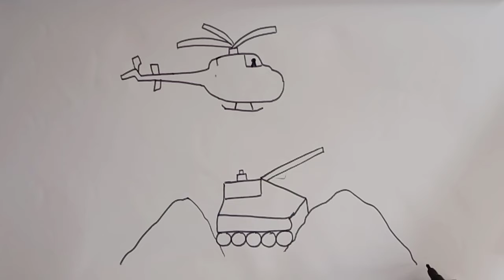How to draw kargil vijay diwas/kargil vijay diwas drawing/kargil day drawing step by step.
How to draw kargil vijay diwas drawing for kids.